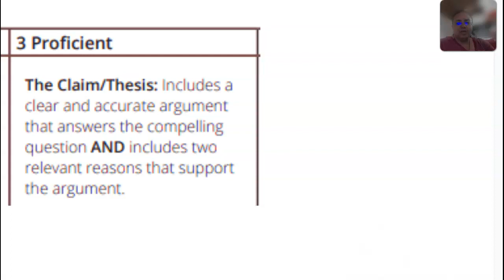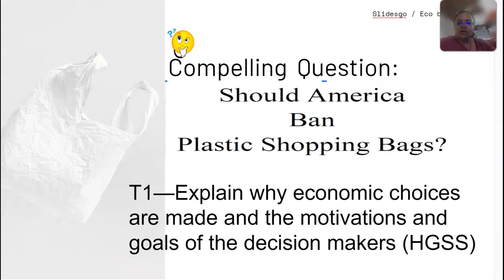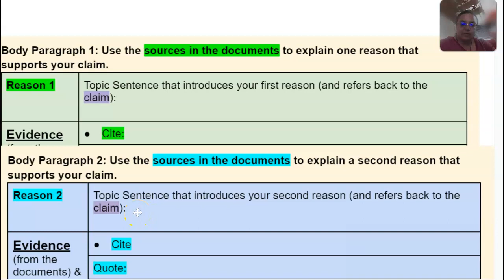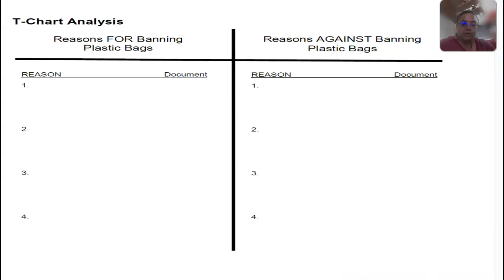Should America Ban Plastic Shopping Bags - Pre-writing (Claim)